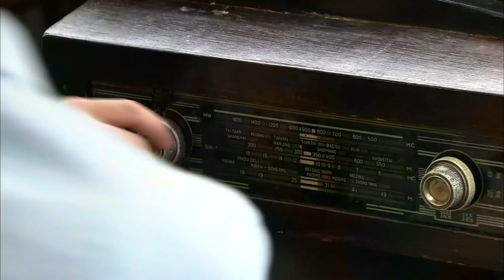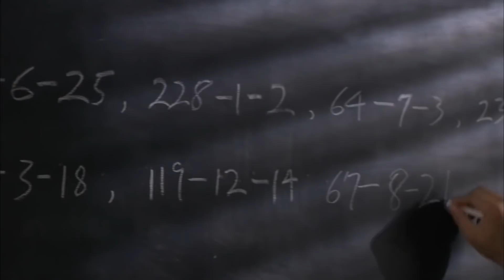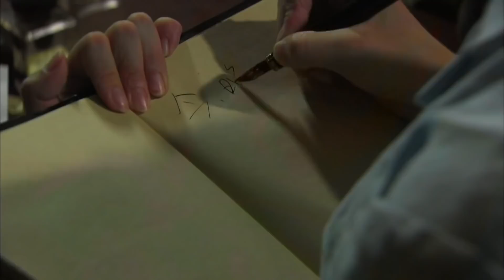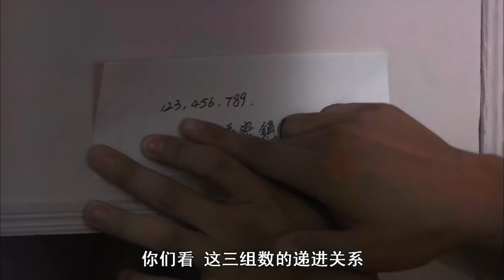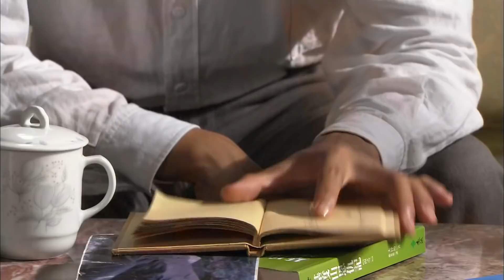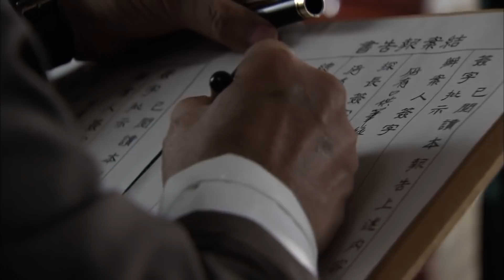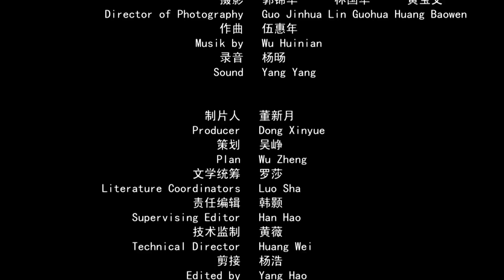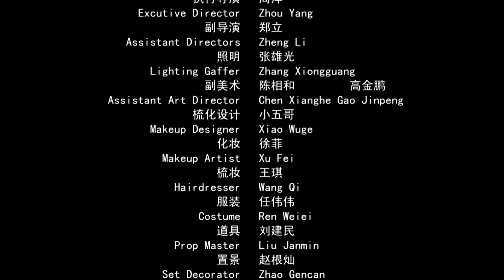《火线追凶之狂魔再现》火线追凶7 / Monster Reappearance【电视电影 Movie Series】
剧情简介：
位于就上海法租界的马思南路监狱，羁押着巡捕房探长钟朗（钟汉良 饰）及其搭档韩非（释小龙 饰）、医科大学女教授于胜男（齐芳 饰）联手抓捕的割喉杀人狂魔余利本（廉赛 饰）。在余魔即将送上刑场的前一天，他强烈要求会见钟探长。考虑到割喉案背后隐藏的军粮案，有关方面同意了这次会面，寄望于钟朗能从余的口中套出真相。此次会面无功而返，原因为割喉案就此告一段落，谁知夜晚监狱着火，余利本竟趁乱伪造假象逃之夭夭。
饿虎归山，这个早已丧失人性的恶魔对所有曾“迫害”他的人展开疯狂报复，这其中便包括钟朗三人及其最重要的人，危机真正降临…

《成成烽火》系列超清完整版：